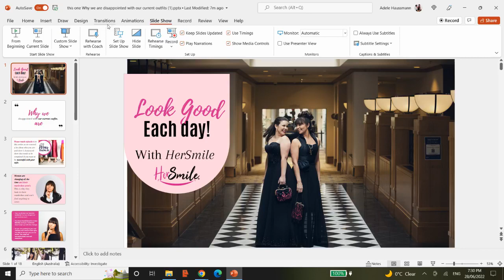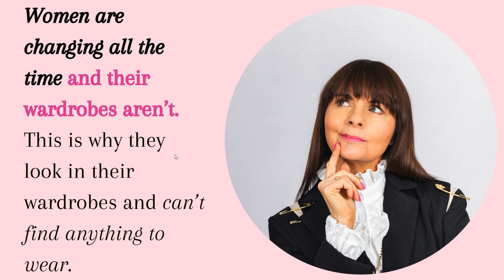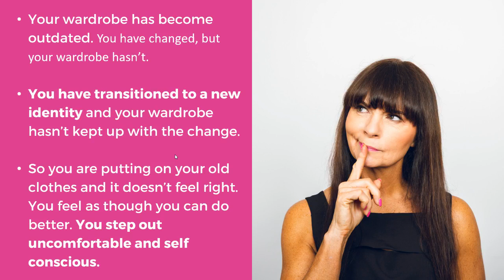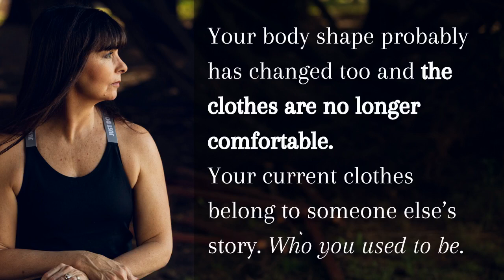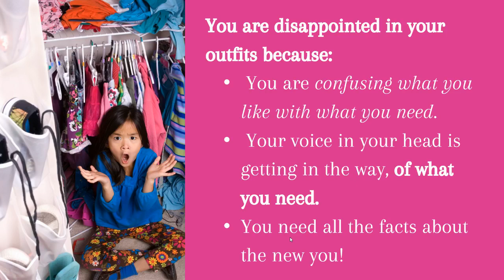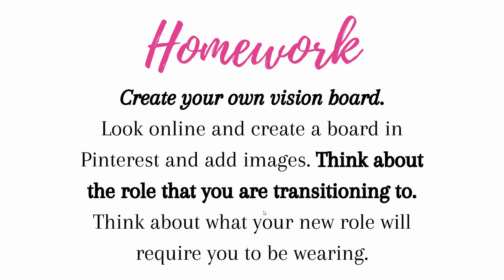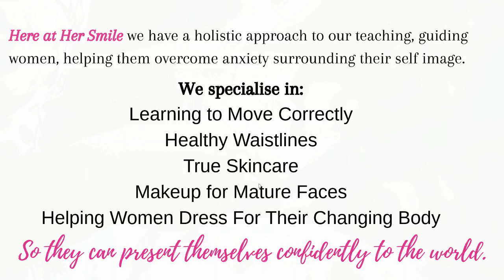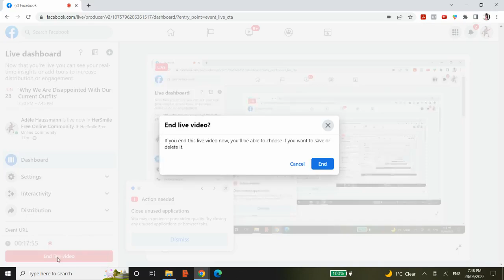Why we are disappointed with our current outfits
Here is  Episode 5 in our support series we have called, 'Wear You're At.'
This week we will be talking about:
In this series we will be discussing topics that will help you overcome anxiety surrounding your self image so that you can confidently present yourself to the world.
'Wear You're At' will be a LIVE video in our Her Smile Online Community every 2nd Tuesday at 7.30pm AEST.
Listen to Adele discuss 'Wear You're At' with your Wardrobe.
Adèle and Kirsten